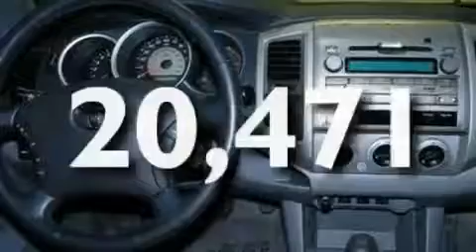2010 TOYOTA TACOMA Carson City NV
We have been honored to serve the Carson City NV area , we promise that your experience at our dealership will exceed your expectations !

 Year : 2010
 Make : TOYOTA
 Model : TACOMA
 Engine : 4.0L V6

 Exterior : GRAY
 Miles : 20,471

 Stock : 27152A